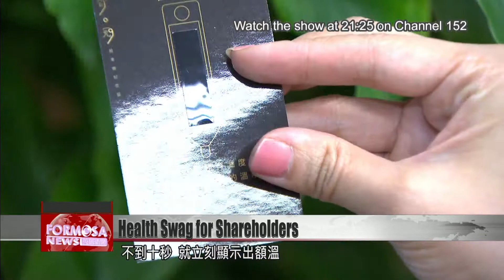Health and hygiene gifts dominate 2020 shareholders’ meeting season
June is shareholders'' meeting season in Taiwan. Every year, firms give investors branded souvenirs like mugs and portable chargers. This year, health and hygiene-related gifts have swept the boards. Many companies are giving out mask holders, antimicrobial sprays and cleaning products. With over 1 million individual shareholders in Taiwan, China Steel is trying to prevent large crowds gathering to pick up their mementos, and by distributing them via convenience stores.

Investors crowd around to pick up their shareholders’ meeting souvenirs. This year, health accessories are all the rage.

Li Wen-ko
FTV reporter
It’s very crowded here at the souvenir station. This little black card is being given out by Soft-World. Just place it on the forehead and it takes your temperature.

In less than 10 seconds on the forehead, the thermometer in the card reads your temperature. On the back, you can access points that can be used for online gaming.

Li Cheh-wei
Soft-World customer experience head
Apart from using the game points, you can also keep the card in your wallet, and can use it to take your temperature every morning when you get up, or whenever you feel a bit unwell.

Investor
It’s very convenient. You had to shake the old thermometers. These are more modern.

Investor
We really need these now in the epidemic. They’re really useful for keeping everyone healthy.

Soft-World International’s not the only one on the health train. Pontex Polyblend and Ta-i Technology are offering mask holders for the first time. Meanwhile, Gamania Digital Entertainment,?AVerMedia Technologies, and Kindom Construction are offering antibacterial cleaning products. China Steel has the largest number of individual investors in Taiwan. This year, its 1.09 million shareholders can go to a convenience store to pick up their memento: a steel cup that claims to be antibacterial. Giving them out at convenience stores is a neat way to spread out the crowds.